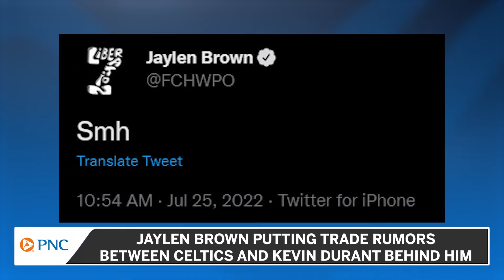Jaylen Brown 'It Is What It Is' For Celtics Trade Rumors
During all the Kevin Durant trade rumors the Celtics did emerge as a destination with Jaylen Brown's name reportedly brought up in negotiations. With JB still in Boston the Celtics' star is ready move on and move forward.